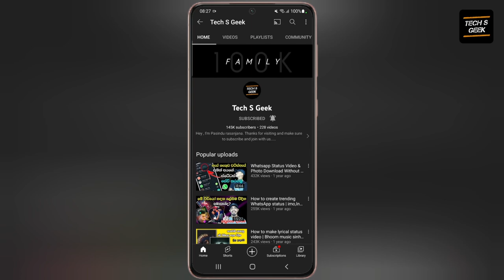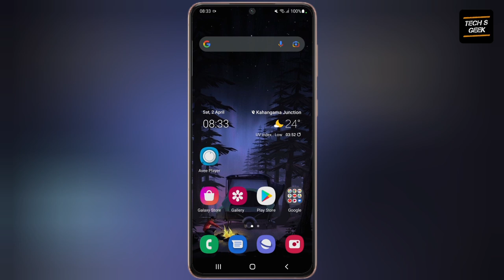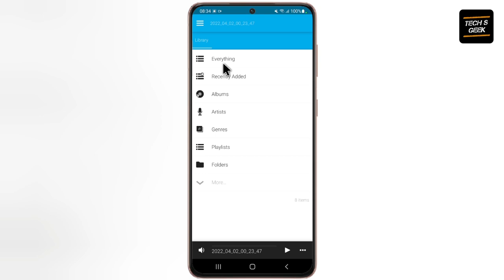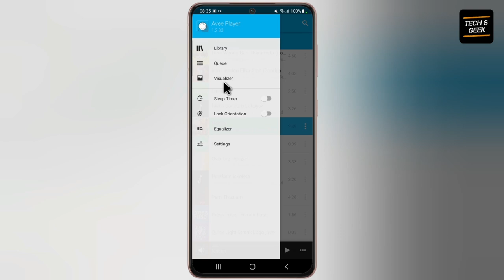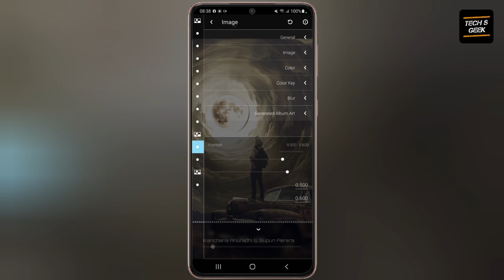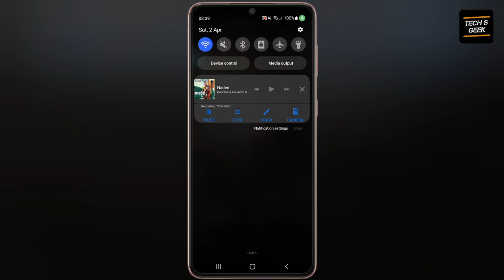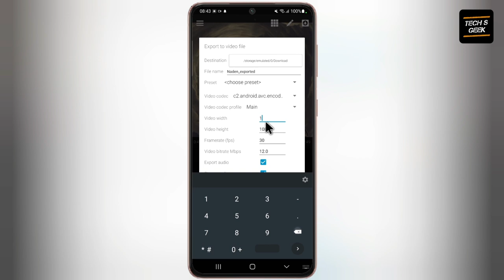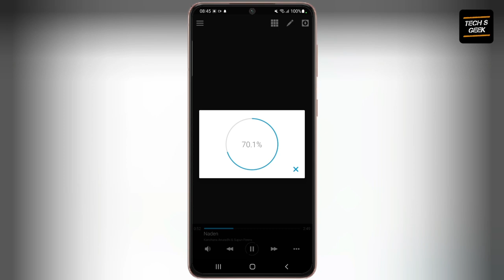New viral spectrum bar & time bar status video editing sinhala | Aveeplayer status video editing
This video is about New viral spectrum bar & time bar status video editing sinhala | Aveeplayer status video editing